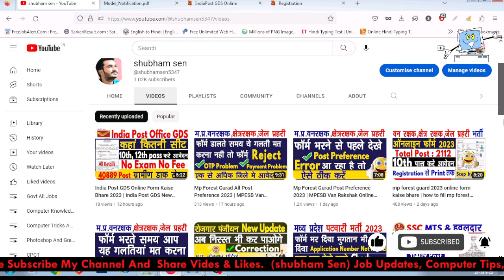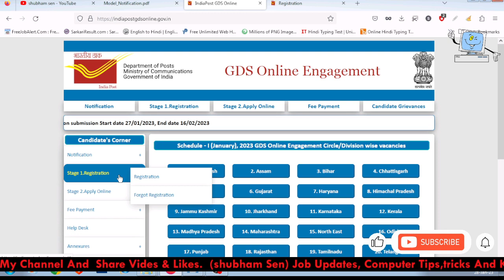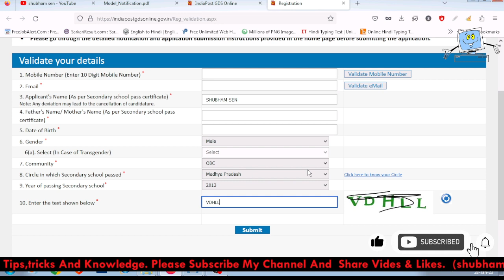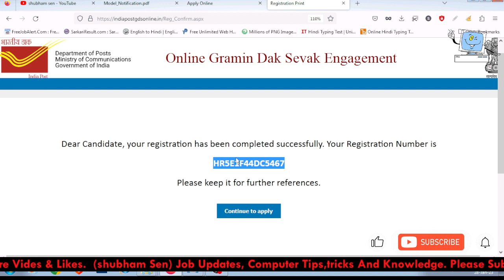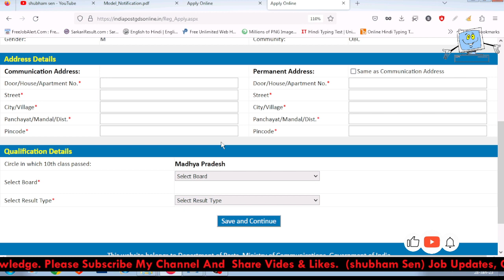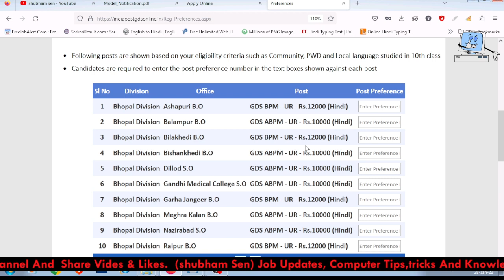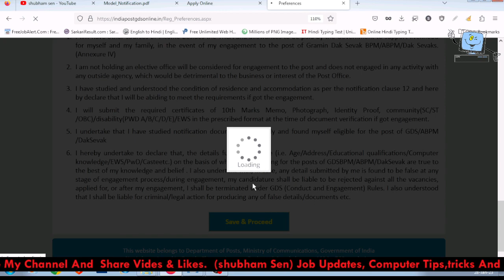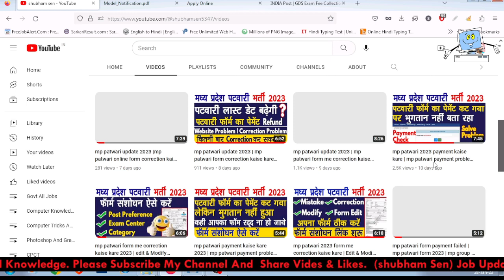India Post Office 2023 Online Form Kaise Bhare | How to Fill India Post Office Online Form 2023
India Post Office GDS Online Form 2023 Kaise Bhare | How to Fill India Post Office Online Form 2023

how to fill india post office gds online form 2023,
gds online form 2023,india post office recruitment 2023,
gds online apply 2023,india post office gds form 2023,
india post gds online form 2023 apply,

Follow AAP Instagram me follow kijiye link-